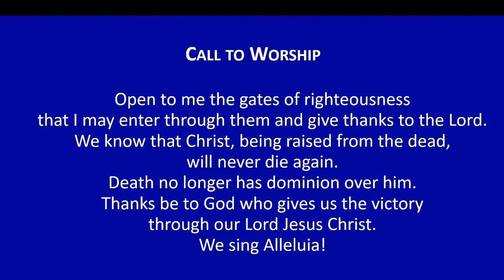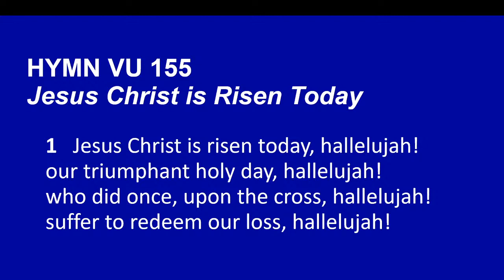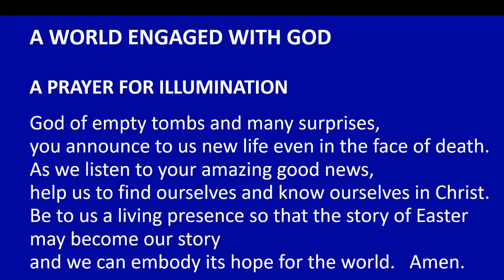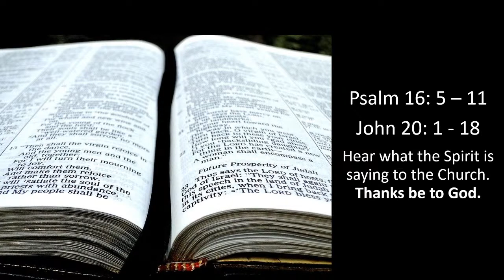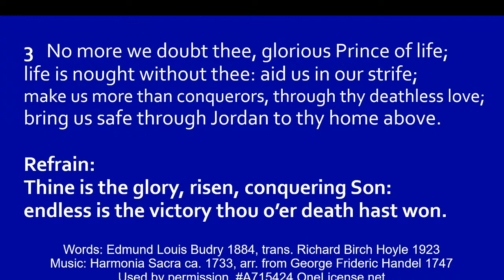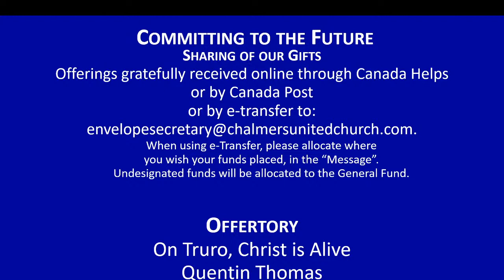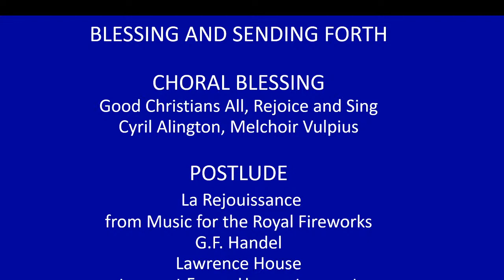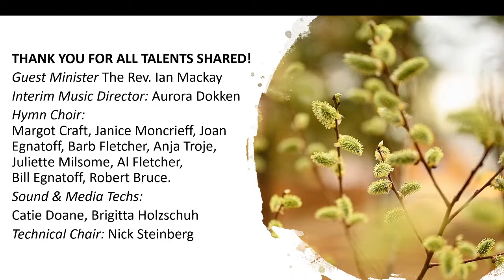Chalmers United Church - Kingston, Ontario April 4th 2021